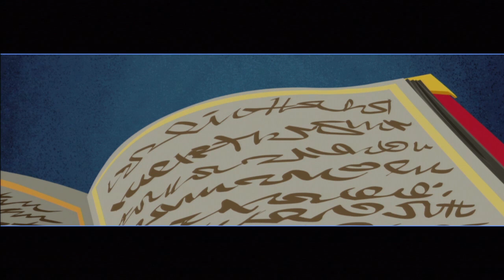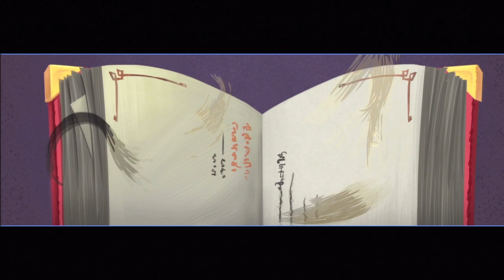Let's Play Sly Cooper 4: Thieves in Time- FULL Walkthrough - Part 01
Here is Part 1. sorry it took so long something was up with youtube and wasnt letting me upload.
Full Walkthrough of Sly Cooper 4: Thieves in Time